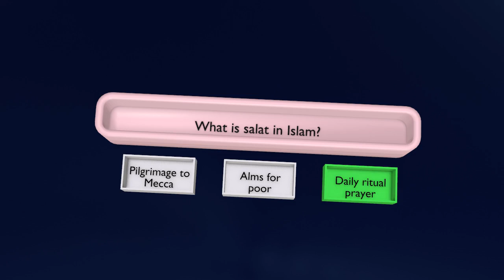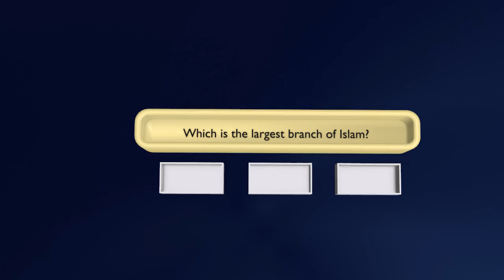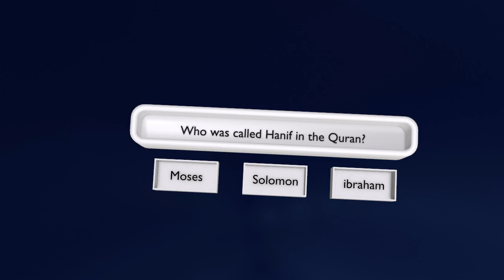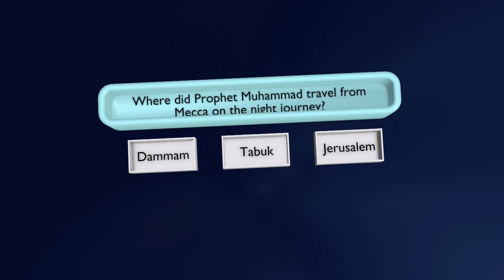3d animation of islamic quiz p3 || 3D Stock Room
I this video we show quiz related to islam, islamic history, islam religion